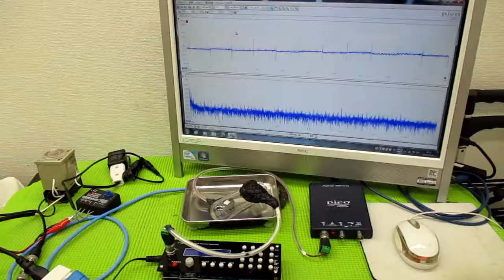メガヘルツの超音波発振制御プローブを利用した実験動画 ultrasonic-labo